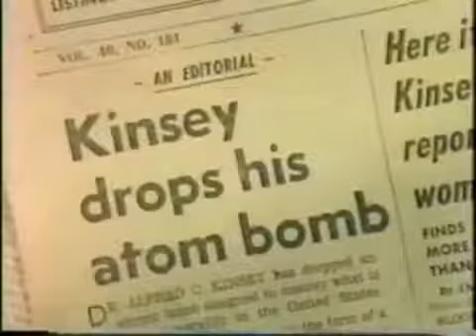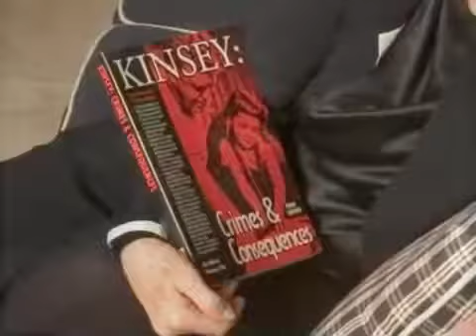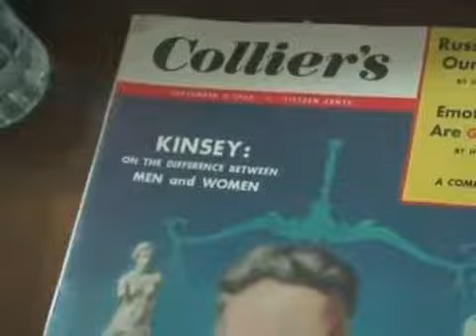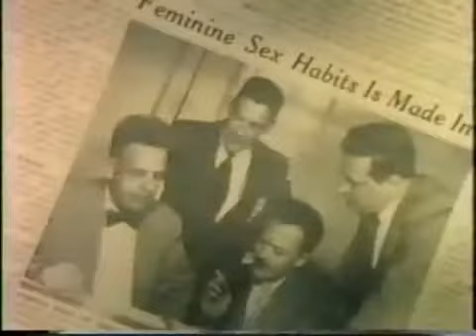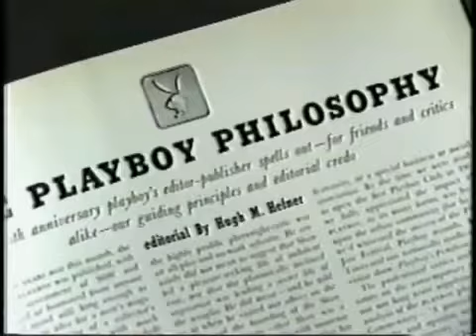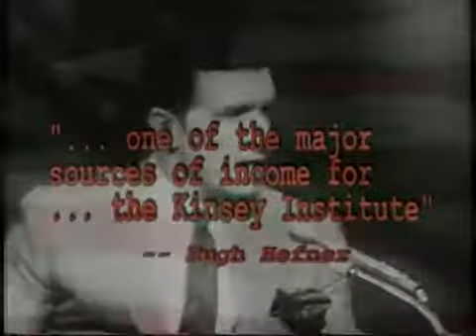Top 10 The Most Harmful Books - Kinsey Reports' Atom Bomb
HUMAN EVENTS asked a panel of 15 conservative scholars and public policy leaders to help us compile a list of the Ten Most Harmful Books of the 19th and 20th Centuries. Each panelist nominated a number of titles and then voted on a ballot including all books nominated. A title received a score of 10 points for being listed No. 1 by one of our panelists, 9 points for being listed No. 2, etc. Appropriately, The Communist Manifesto, by Karl Marx and Friedrich Engels, earned the highest aggregate score and the No. 1 listing.

1. The Communist Manifesto
2. Mein Kampf
3. Quotations from Chairman Mao
4. The Kinsey Report

The Kinsey Reports are two books on human sexual behavior, Sexual Behavior in the Human Male[1] (1948) and Sexual Behavior in the Human Female[2] (1953), written by Alfred Kinsey, Paul Gebhard, Wardell Pomeroy.